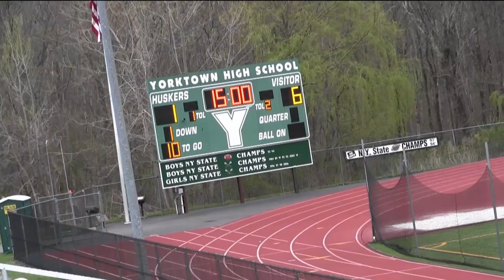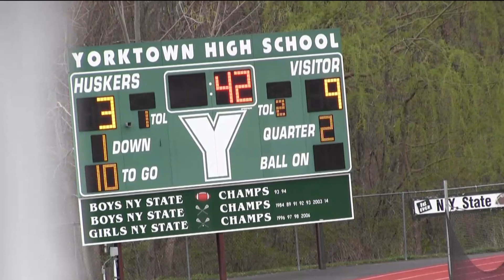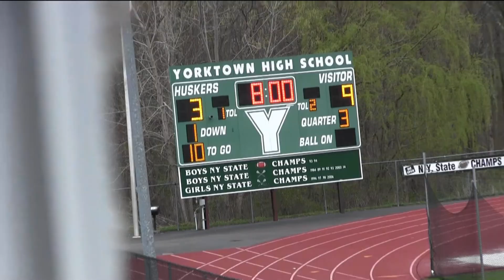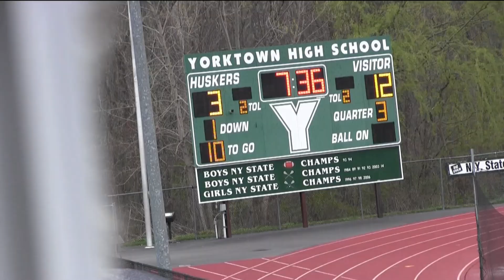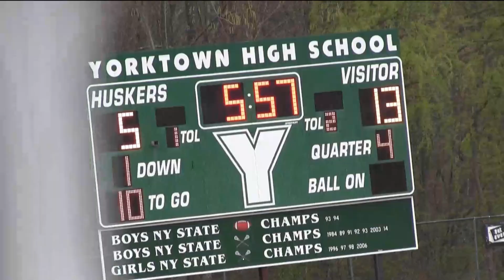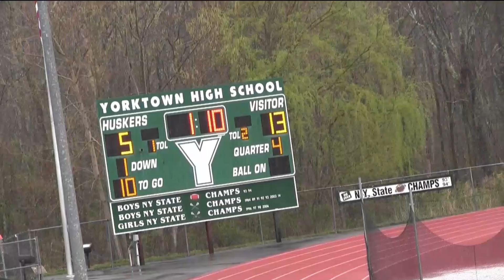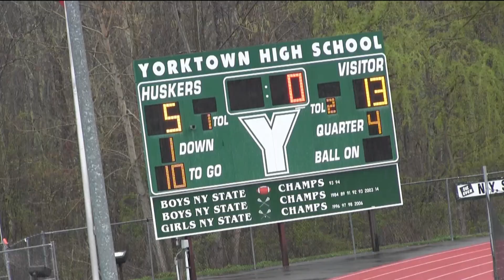4-22-17 Chaminade at Yorktown JV Lacrosse